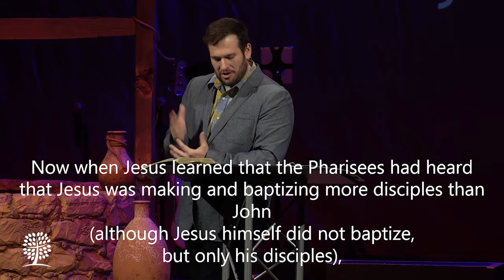Easter Message 2016